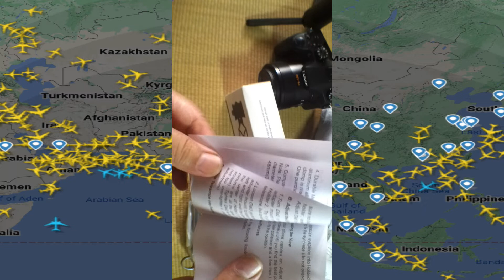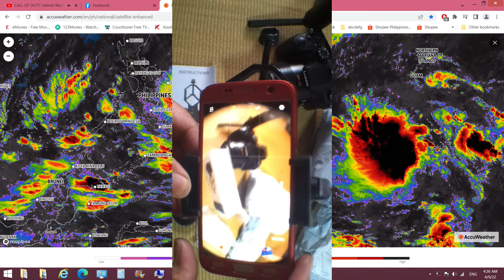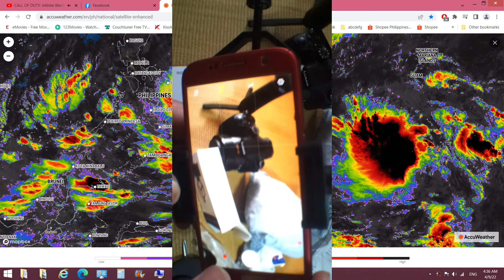A Cellphone Bracket used as Record Attachment for Hunting Rifles. Binoculars, Astro Aelescope ,&more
Its a great Cellphone Bracket used to attached right size external lens, Binoculars, Hunting Rifle scope, Astronomical Telescope, and many more. with this bracket, you could attach your cellphone and record the event.